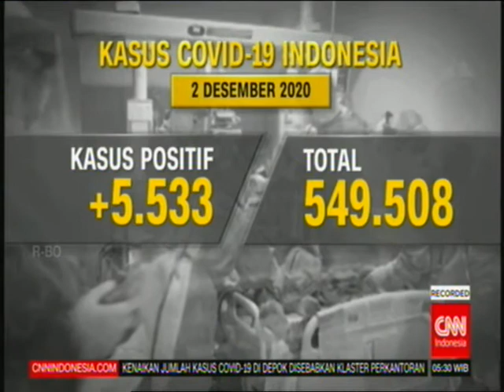Spanyol Kembangkan Lemari Pendingin Khusus Vaksin